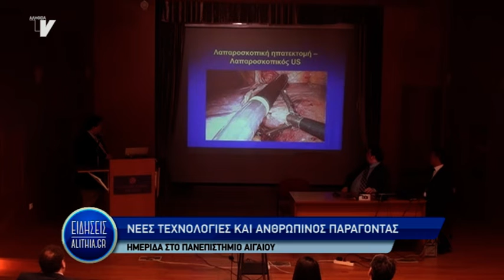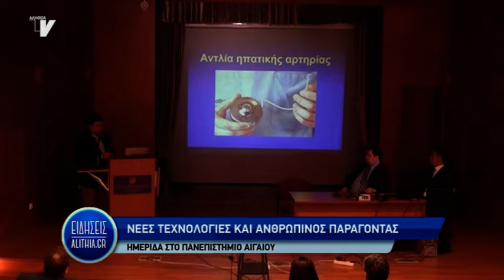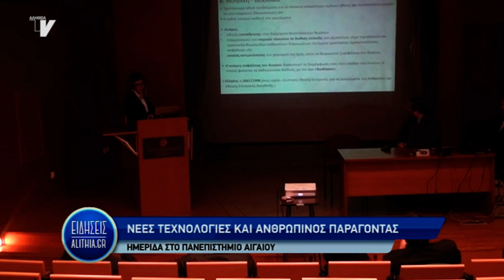Νέες Τεχνολογίες και Ανθρώπινος Παράγοντας στην Ιατρική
Hμερίδα με θέμα ''Νέες Τεχνολογίες και Ανθρώπινος Παράγοντας στην Ιατρική'', πραγματοποιήθηκε το Σάββατο 20/04/19, στο Αμφιθέατρο του Πανεπιστημίου Αιγαίου ''Γιάννης Καράλης'', με ευρύ θεματολόγιο που ασχολήθηκε με την παρουσίαση νέων υατρικών τεχνολογιών, αλλά και την εισαγωγή καινοτόμων μεθόδων στην ιατρική.
Την ημερίδα, που παρακολούθησαν φοιτητές και πολίτες, συνδιοργάνωσαν η Α' Χειρουργική Κλινική του Α.Π.Θ. και το Τμήμα Ναυτιλίας και Επιχειρηματικών Υπηρεσιών του Πανεπιστημίου Αιγαίου.